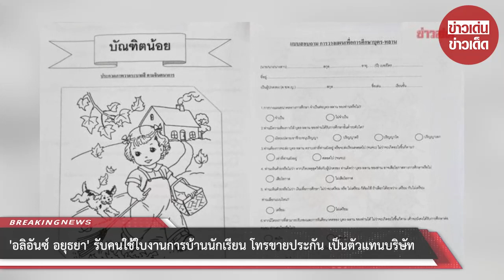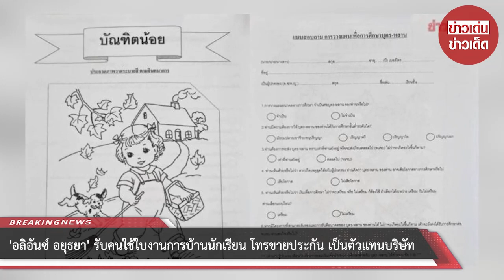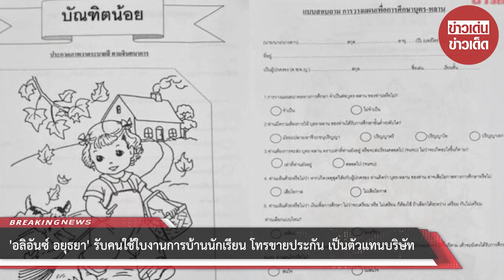‘อลิอันซ์ อยุธยา’ รับคนใช้ใบงานการบ้านนักเรียน โทรขายประกัน เป็นตัวแทนบริษัท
00:00 - Intro
00:10 - News
01:00 - Minute